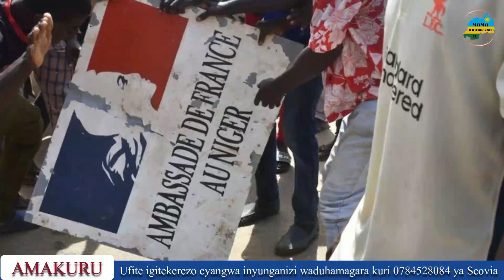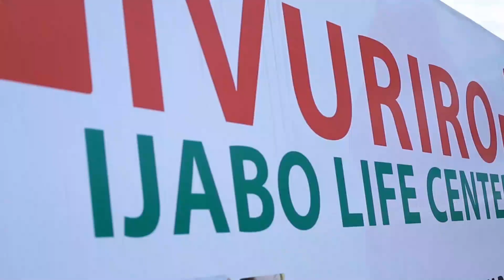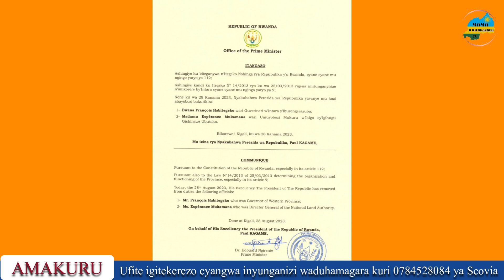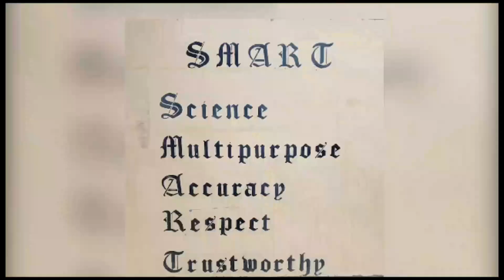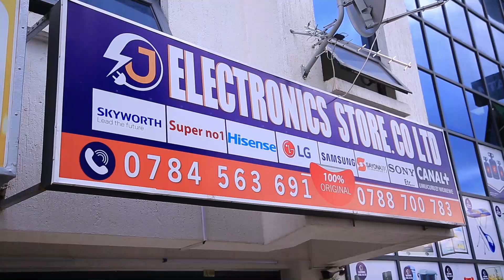ICYIHISHE INYUMA Y'IYIRUKANWA RYA GUVERINERI HABITEGEKO NA MUKAMANA | EVERISTE NA TSHISEKEDI BAHUYE